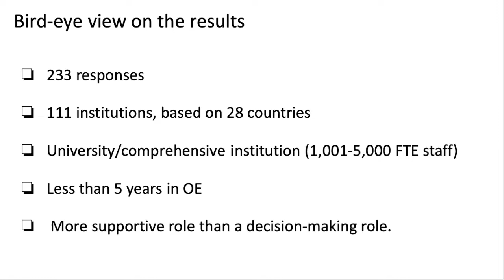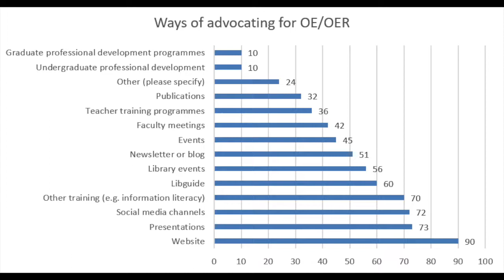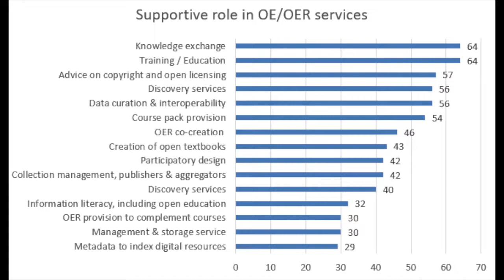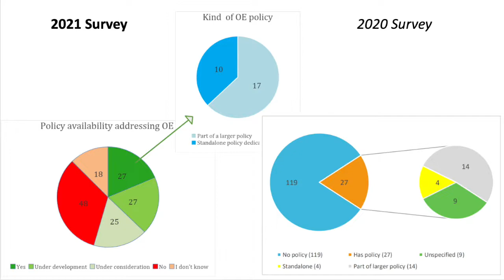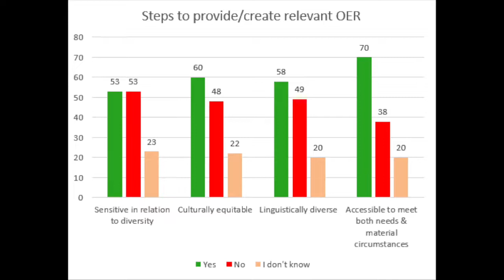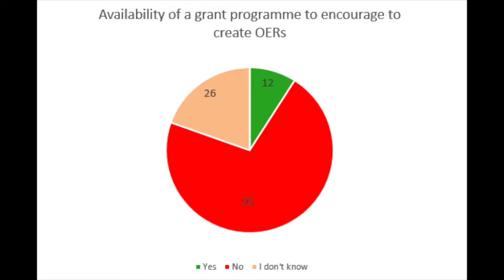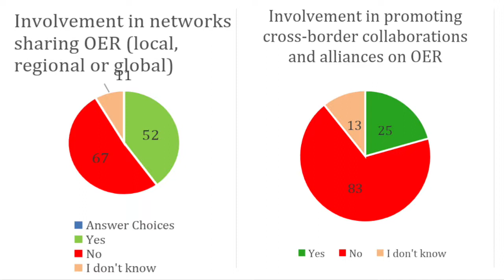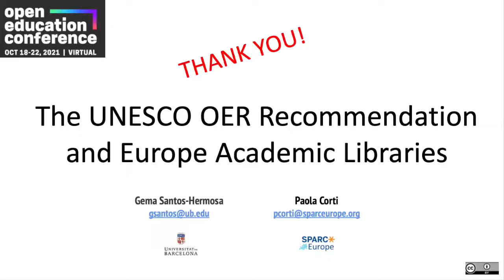The UNESCO OER Recommendation and Europe's Academic Libraries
Session #: 175
Authors: Gema Santos-Hermosa, Paola Corti

Academic librarians are crucial actors in implementing OE policy, practice and principles and they have played a pivotal role in advancing them, developing Open Access, Open Scholarship and Open Science policies and practices.

SPARC Europe together with the European Network of Open Education Librarians (ENOEL) is gaining insights into Open Education (OE) practices within academic libraries of Higher Education in Europe. Covid-19 has shown us how important it is to have open digital educational resources for all. The European academic library community is helping us see how we can increase access to Open Education by participating in the “Open Education in European Libraries of Higher Education” Survey 2021.

Whilst some Higher Education libraries have taken on the OE challenge, others are still to do so. The aim of this survey is to explore and collect information about the work done by academic librarians to implement the UNESCO OER Recommendation, published in Nov 2019. The survey, developed in consultation with members of the ENOEL, is designed around the five areas of action of the Recommendation: Building capacity, Developing supportive policy, Encouraging inclusive and equitable quality OER, Sustaining OER, Promoting and reinforcing international cooperation. It was conducted from May to June 2021 and received 233 responses, providing a snapshot of OE in numerous European universities.

Survey data will influence SPARC Europe activities going forward to provide librarians with Open Education support. In that sense, we look forward to understanding 1) how librarians can weave the UNESCO recommendations into their day-to-day duties, 2) which challenges they encounter and 3) how we can increase and support Open Education in academic libraries of Higher Education in the future. The presentation will highlight some of these answers.

Many European librarians contributed to our survey on the same topic in 2019. The 2021 edition of the survey is slightly different in that it aims specifically to explore and collect information about Covid, on one side, and the work done by academic librarians to implement the five UNESCO OER Recommendation’s areas of action, on the other. We will also compare and contrast certain results of both surveys also seeing what has changed over time.

Through a conversation between the two presenters, the video will share a bird’s-eye view of the state of the art of the work of European academic librarians in OE; their challenges and benefits, and needs, will have a special focus in this presentation.

After participating in this session, attendees will be able to:
- Widen their knowledge about how the areas of the UNESCO OER Recommendation are tackled in Europe at the present time in the context of academic libraries
- Analyse the benefits and the challenges European librarians are encountering to have a different look at their own
- Focus on the needs expressed by European Librarians and compare them with those in their context, or start a plan to collect them if not yet done
- Generate new ideas to plan action toward the implementation of the UNESCO OER Recommendation in the five areas of action.